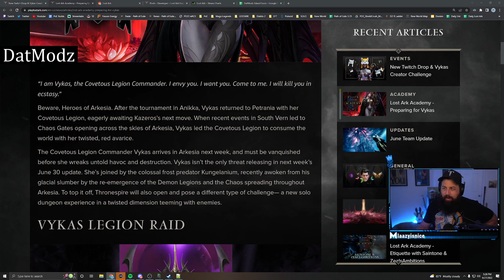It's a girl - PoE streamers playing Lost Ark #2 - DatModz, RaizQT, Cutedog and nugiyen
0:00 CuteDog_
its a girl (clipped by Polyphobiaa)
0:34 nugiyen
the one tap (clipped by simi_____)
1:04 DatModz
Best fathers day gift (clipped by Hydradota)
1:18 DatModz
1:34 RaizQT
1:44 DatModz
2:04 CuteDog_
Real Destroyer Gameplay (clipped by gaetanofaddaa)
2:21 DatModz
2:42 DatModz
Me and Cutedog are Good Friends (clipped by Alkamez)
3:07 nugiyen
WEI YEP (clipped by Failchon)
3:19 nugiyen
3:35 DatModz
4:03 RaizQT
p3 night seeds (clipped by ItsDommy)
4:31 CuteDog_
true OMEGALUL (clipped by Exxos)
4:46 DatModz
Replay boiii (clipped by Synergy1337)
5:05 DatModz
Streamer Client btw (clipped by xkilla102)
5:43 CuteDog_
Don't talk to me (clipped by Sidewinder84)
6:18 RaizQT
6:46 DatModz
hates reflux sorc (clipped by roborious)
7:04 DatModz
Later Nerd (clipped by Alkamez)
7:24 DatModz
Vykas Audition Tape (clipped by Fogolicious)